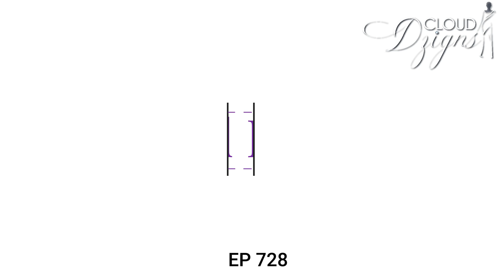EP 728 | Floral Woven Chanderi Cotton Sarees | Cloud Dzigns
No Cash on Delivery. International Shipping possible.
Replacement or return is available only for items damaged in transit, has manufacturing defect or wrong item delivered.

*Colours may vary slightly according to your device settings